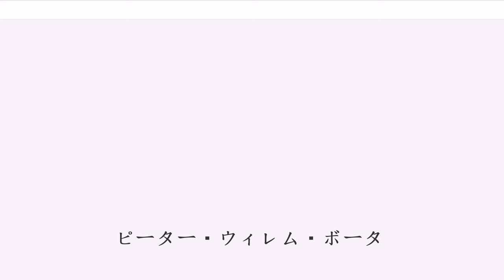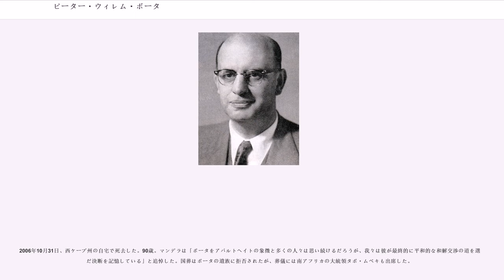ピーター・ウィレム・ボータ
ピーター・ウィレム・ボータ（Pieter Willem Botha、1916年1月12日 – 2006年10月31日）は、南アフリカ共和国の政治家。南アフリカ共和国首相（在任期間1978年から1984年）、大統領（在任期間1984年から1989年）を歴任した。アパルトヘイト（人種隔離政策）の完全撤廃を求める国際世論に対して抵抗し、人権弾圧も行ったことから独裁者とも批判された。通称はPWまたは、アフリカーンス語で「大ワニ」を意味する「Die Groot Krokodil」。1943年に結婚したエリザ夫人との間に2人の息子、3人の娘がいる。

オレンジ自由州のボーア人（アフリカーナー）の両親の下に生まれる。実父はボーア戦争に軍人として参画した経歴を持つ。グレイ・ユニバーシティ・カレッジ（現在のフリーステイト大学・）で法律を学ぶ。20歳の時にカレッジを中途退学し、ケープ州の国民党組織で働き始め、1946年にはアパルトヘイト政策を提言することになるサウアー委員会の一員となる。

第二次世界大戦中、ボータは、他の多くのアフリカーナーのナショナリストと同じようにナチス・ドイツに共感を寄せ、ブルームフォンテーンの極右団体であるに入党する。しかし、独ソ戦でドイツは劣勢となるや牛車の番人を非難して脱退した。

1948年、国民党から国会議員に立候補し当選する（地盤はケープ州東部）。この選挙で国民党を中心とするダニエル・フランソワ・マラン四党連立政権は、アパルトヘイト政策を本格的に推進することとなる。1958年に発足したヘンドリック・フルウールト政権では副内相に就任。

1966年、バルタザール・フォルスター内閣で国防相に就任する。ボータは同年に始まるを担当し、対外戦争や国際連合の経済制裁（武器禁輸）にも耐えうるのような強力な軍需産業を構築して戦車と装甲車や戦闘機などの国産化では他のアフリカ諸国よりも戦力が充実した軍隊となった。また、ボータは掛かり付け医のに生物兵器・化学兵器の開発を行わせ、さらに核開発計画も推し進め、南アフリカを核保有国にさせることに成功した。

1970年にエスタド・ノヴォ体制のポルトガルや同じ白人政権のローデシアとの非公式な軍事同盟であるをプレトリアで発足させ、アンゴラ独立戦争やモザンビーク独立戦争で連携するも1974年にポルトガルでカーネーション革命が起きてこの同盟関係は崩壊した。

1975年には秘密裡の軍事協力であるを締結して当時イスラエルの防衛大臣だったシモン・ペレスに3つの核弾頭らしき武器の提供をボータは要請した。1975年からボータはアンゴラ解放人民運動（MPLA）を支援するソビエト連邦やキューバに対抗してアンゴラ内戦に直接介入する方針を決定し、ではアンゴラに武力侵攻を行い、MPLAと対立したアンゴラ民族解放戦線（FNLA）やアンゴラ全面独立民族同盟（UNITA）に属したアンゴラの黒人も引き入れて第32大隊や南西アフリカ警察対不正規戦部隊を組織した。特にボータに象牙のAK-47も贈っていたUNITAのジョナス・サヴィンビ議長と親交を結び、南アフリカ軍がUNITAを支援する軍事作戦を連続して行ったは第二次世界大戦以来のアフリカ大陸での大規模な戦闘とされた。

1978年9月、フォルスターが辞任し、議会によって後継首相に選出された。ボータは前任のフォルスターよりも政治家としてはプラグマティストであり、ホームランドの自治を積極的に推し進めた。ボータの後任の国防相となったとともにインカタ自由党を支援して黒人勢力を分裂させることで分割統治も図ったとされる。

1984年、立法・行政の両権を白人（定数：178人、内任命議席が12）、カラード（定数：85人）、インド（定数：45人）系国民に分与して白人単独の支配体制から「三人種体制」に移行（人種別三院制議会）、憲法改正により首相職を廃止し大統領の権限を強化する。1985年にはアパルトヘイト政策を成す、雑婚禁止法、背徳法の廃止に踏み切るものの、同政策の基幹3法（、等）の撤廃に関しては断固拒否した。1987年の総選挙では123議席を獲得し（任命議席を併せ133）支配体制を強化した。

1986年、南アフリカ全土に黒人暴動が拡大すると非常事態を宣言するとともに、ネルソン・マンデラを釈放しようとし...